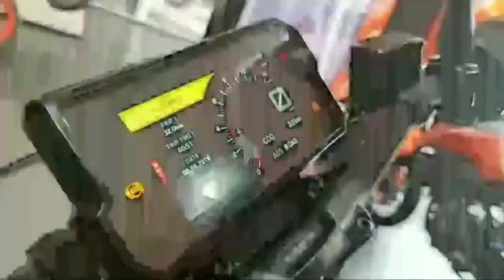TWO New 2020 Colour | Bs6 | KTM DUKE 390 | 2 New colour | Spacegrey & Whitetone | First in 🌏World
Hii guys
I hope you like

Music
Take by alone 2017 album